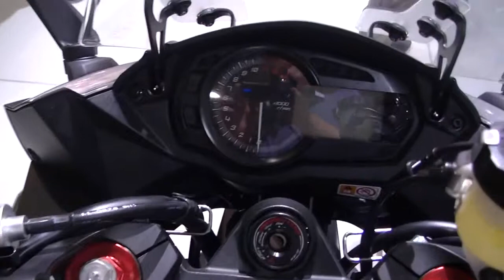Kawasaki Z 1000 SX 2014 walk around - Eicma 2013